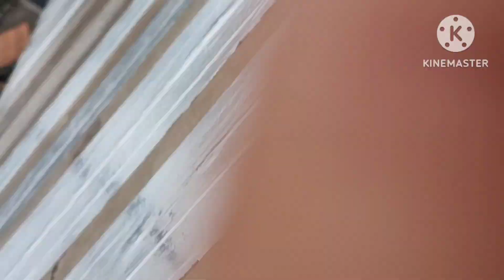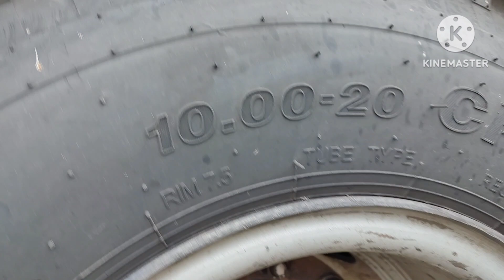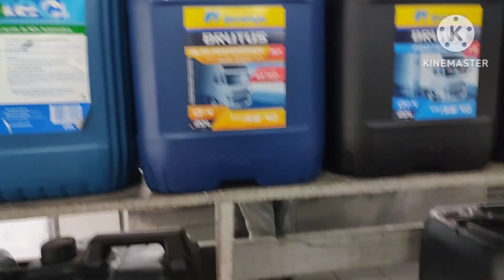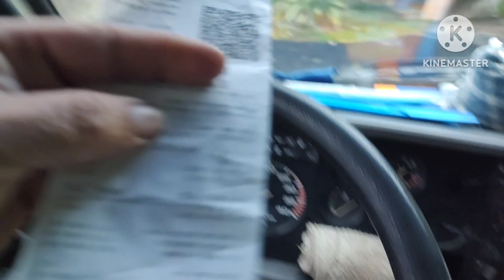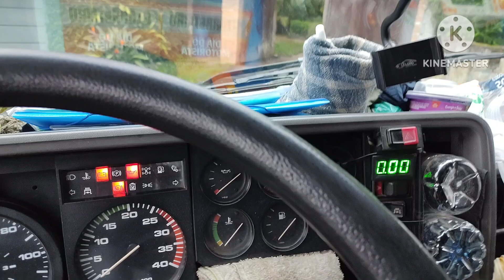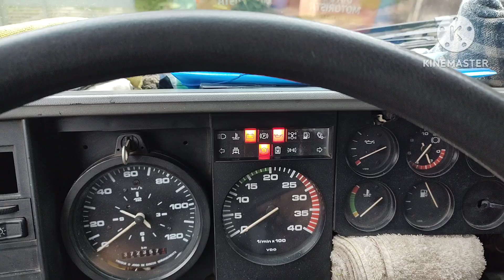Manutenção preventiva pra não ter novidade no fim do ano😎😎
Dia a dia do Muriçoqueiro Autônomo
A realidade do Trecho meus amigos